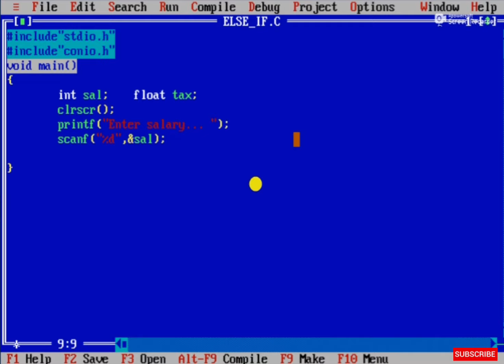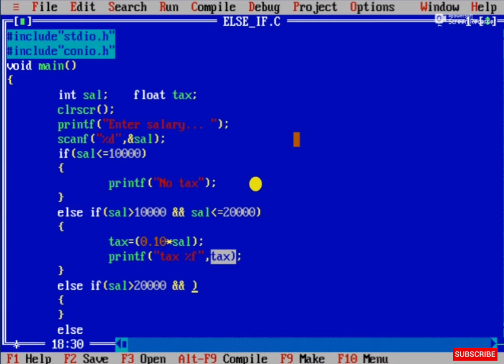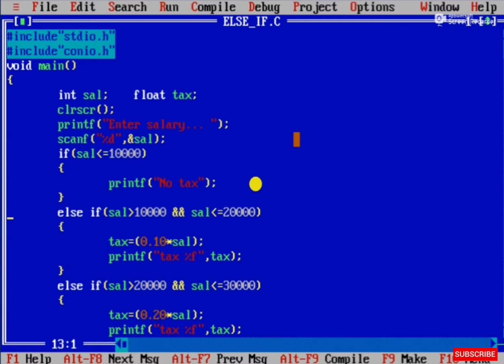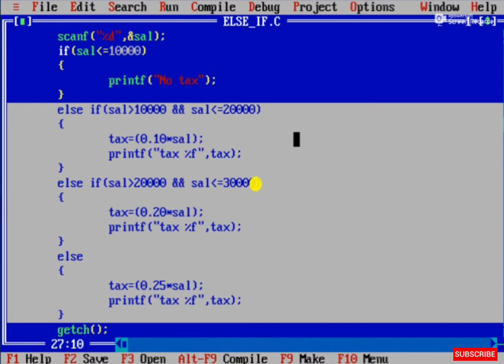if else if ladder statement in c | else if statement syntax, flowchart and example program in c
Selection statement in C Language...

Learn Coding